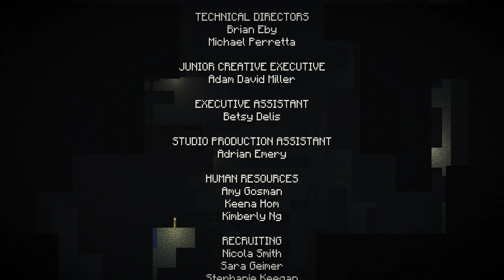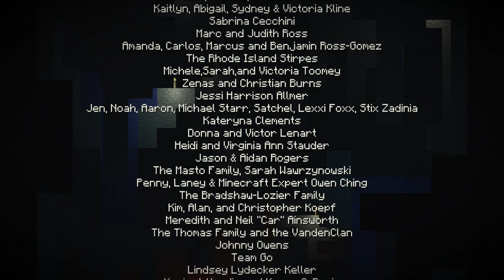Minecraft Story Mode Episode 4| A Block and a Hard Place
Does anyone actually remember this game?